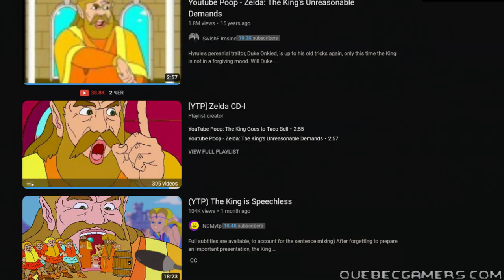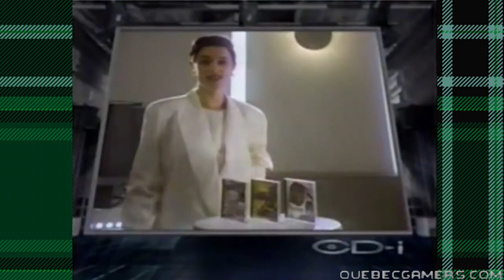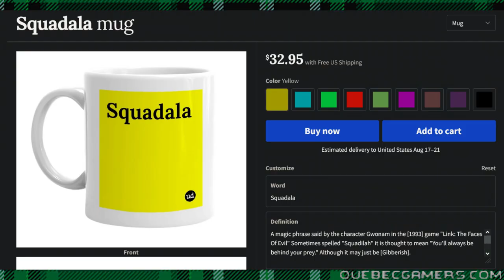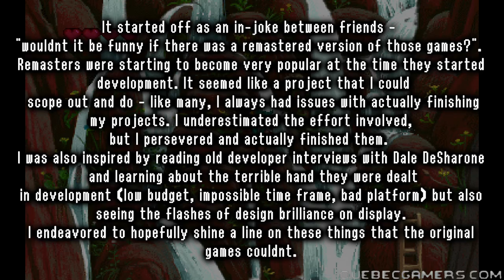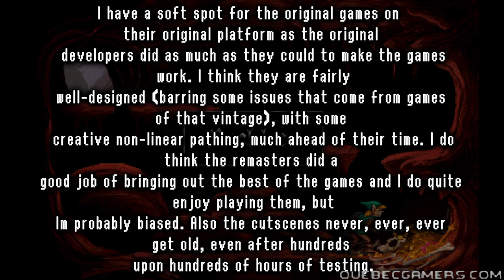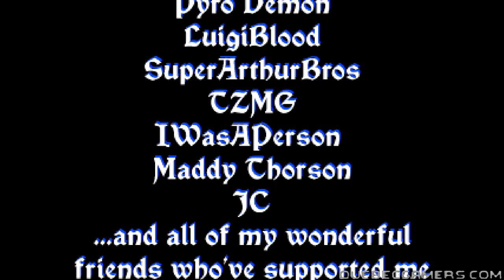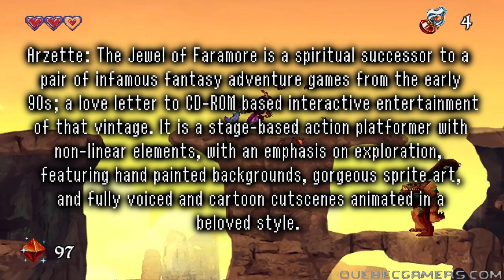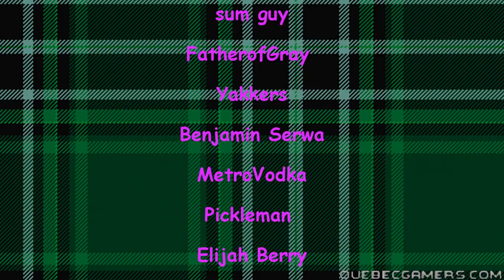Zelda CDI Working Man Games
In this video, Stuart finally checks out Link The Faces of Evil and Zelda Wand Of Gamelon thanks to the remasters that have been made of them by the man responsible for Arzette The Jewel Of Faramore. These infamous Philips CDI games have been the basis of thousands of YTP's over the years and its about time Stuart finally covered them